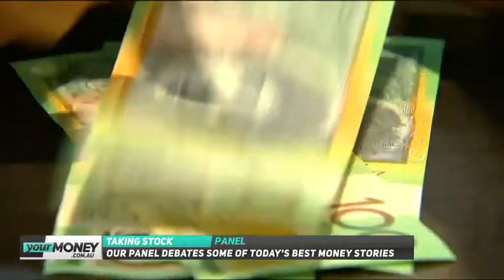Your Money Live – Taking Stock | January 21, 2019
Catch-up on Your Money Live with Brooke Corte and Chris Kohler as they discuss the record increase in the number of billionaires in Australia, police busting a $1 million syndicate selling stolen baby formula, and the third Monday of January being the most miserable day of the year.

Watch Your Money Live weeknights from 5.30pm AEDT.